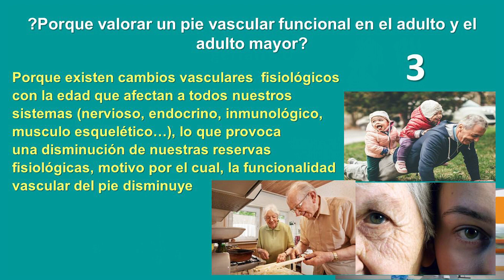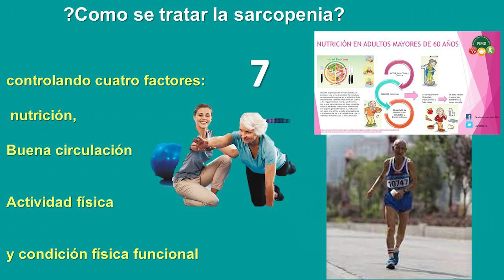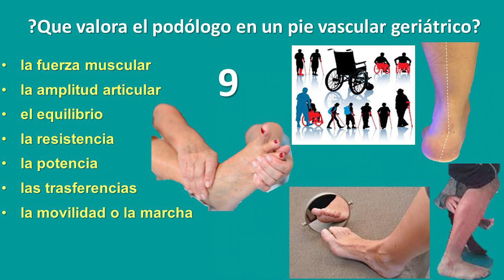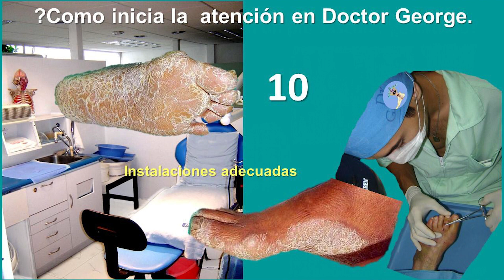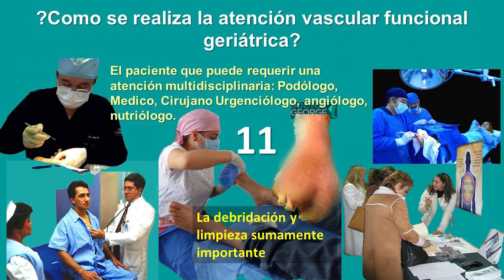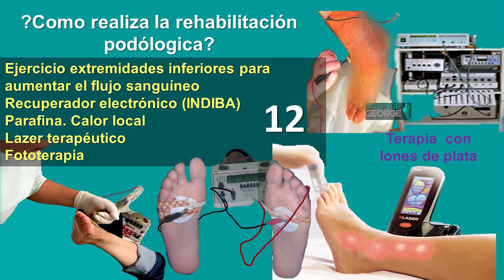Valoración y atencion funcional del paciente geriatrico l Dr. George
Muchas gracias a nuestro maestro podologo Dr. Jorge Hernandez, Director de Dr. George Podologos Profesionales por acompañarnos hoy en el programa y hablarnos de valoración y atencion funcional del

Recuerda que tenemos consultas gratis para ti, escribenos al 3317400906